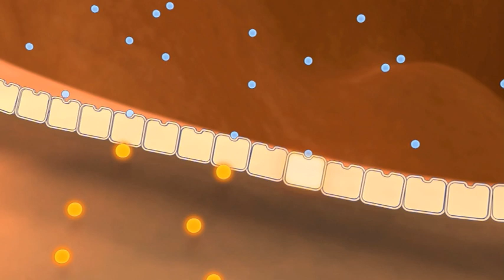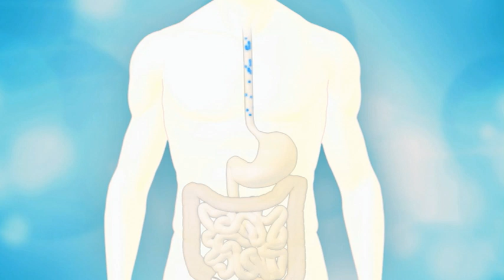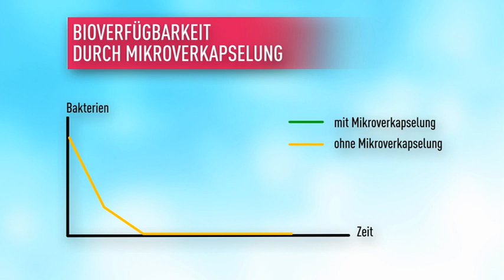Darmflora gesunde Bakterien Deutsch